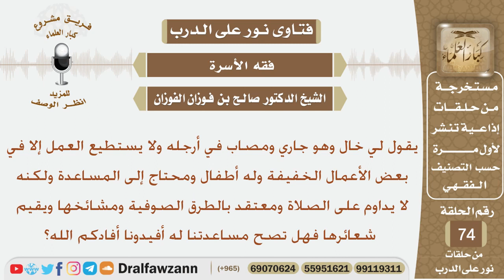خاله لا يداوم على الصلاة ويعتقد بالطرق الصوفية ويحتاج للمساعدة فهل تجوز مساعدته؟ الشيخ صالح الفوزان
نص السؤال:
يقول لي خال وهو جاري ومصاب في أرجله ولا يستطيع العمل إلا في بعض الأعمال الخفيفة وله أطفال ومحتاج إلى المساعدة ولكنه لا يداوم على الصلاة ومعتقد بالطرق الصوفية ومشائخها ويقيم شعائرها فهل تصح مساعدتنا له أفيدونا أفادكم الله؟

السيرة الذاتية :
للاشتراك في قناة الشيخ صالح الفوزان

رئيس الفريق
لمشروع كبار العلماء